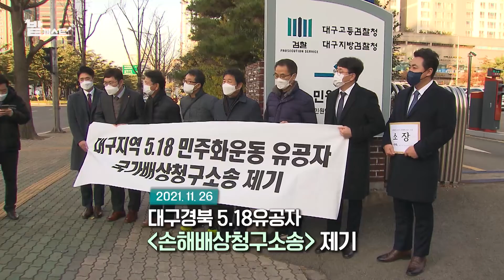[밭캐스트] 체포 후 겪었던 고초와 출소 이후 후유증까지 |KBS 220503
국가권력이 저지른 참혹한 범죄,
피해자들에 대한 제대로 된 배상이 이뤄져야할 텐데요.
정신적 손해배상청구 재판은 어떻게 시작하게 되었을까요?